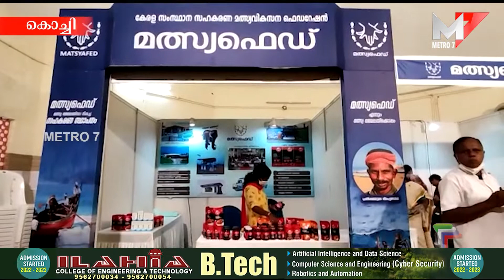കൊച്ചിയിൽ സീ ഫുഡ് ഫെസ്റ്റിവൽ സംഘടിപ്പിച്ചു.